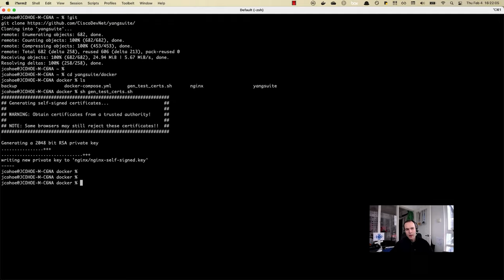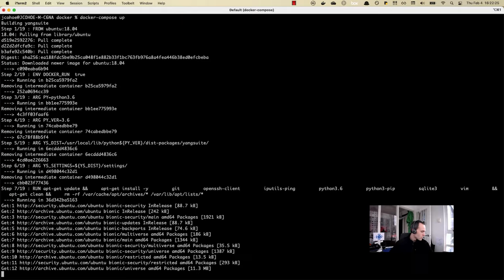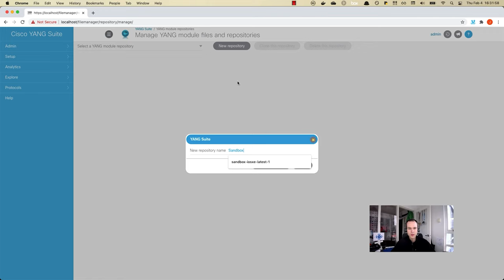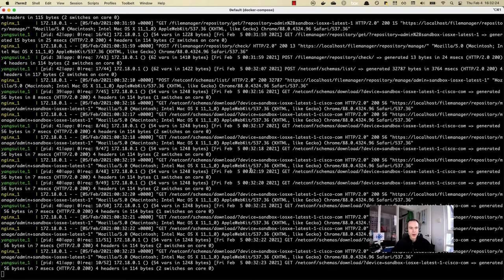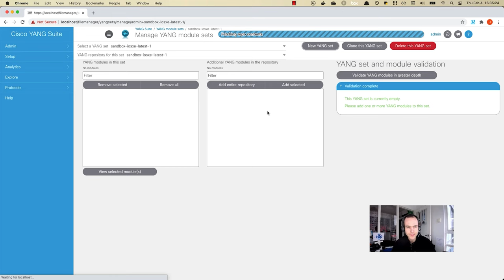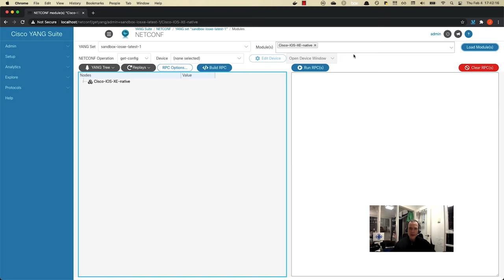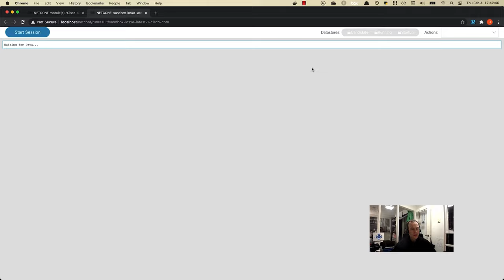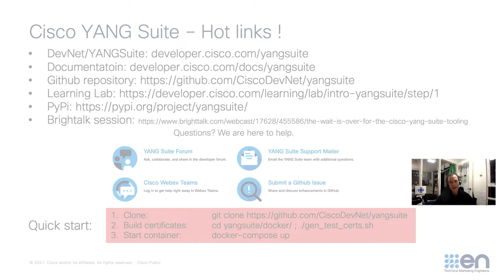Cisco YANG Suite - The Wait Is Over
Details and demo of the Cisco YANG Suite - now publicly available!